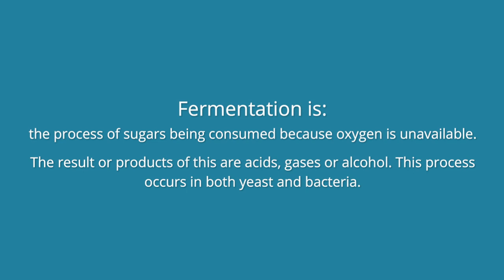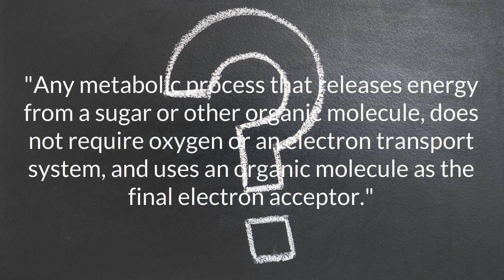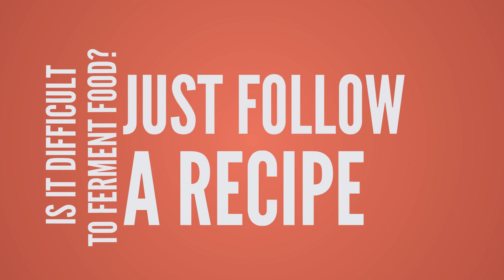Just What Is Fermentation?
Check out the best crock I've found here - ideal for fermentation!

Fermentation has a number of different definitions - depending on how technical you want to get. It is essentially a way to preserve food.
A good definition to go by is: the process of sugars being consumed because oxygen is unavailable. The result or products of this are acids, gases or alcohol. This process occurs in both yeast and bacteria.

People have been fermenting for thousands of years and it is safe AND tasty. Examples of fermented food are kimchi, sauerkraut, pickles, kefir, kombucha, yogurt and sourdough.

Fermented foods often need a starter culture. These can take a number of forms like salt, whey, wild years, commercial starters, grains (like kefir grains), or a SCOBY.

Fermenting is really not that hard when you have the right equipment and have done a little research. Give it a try!